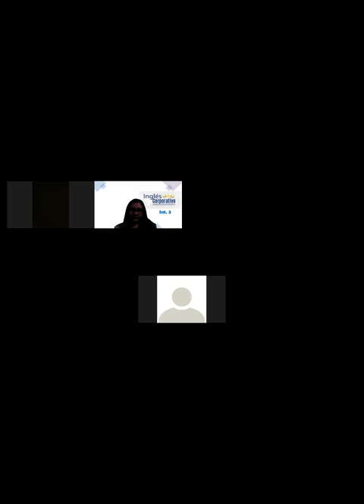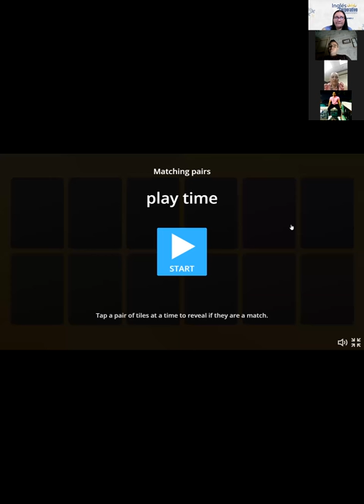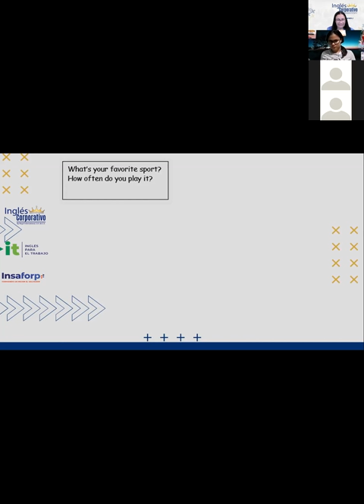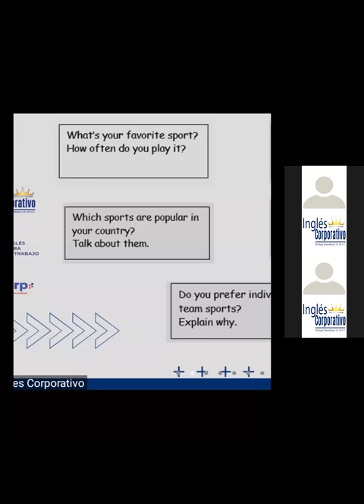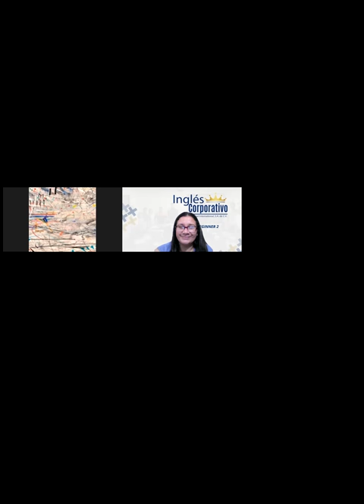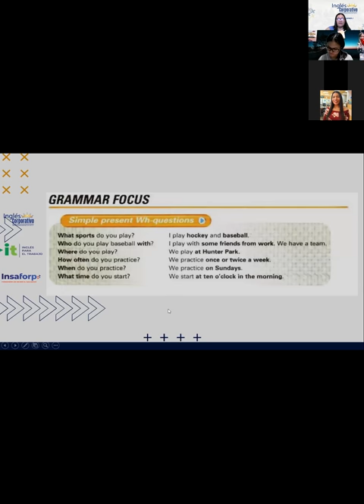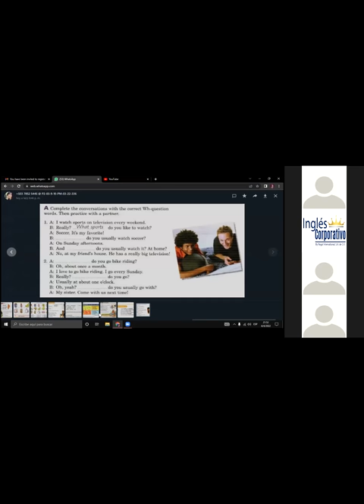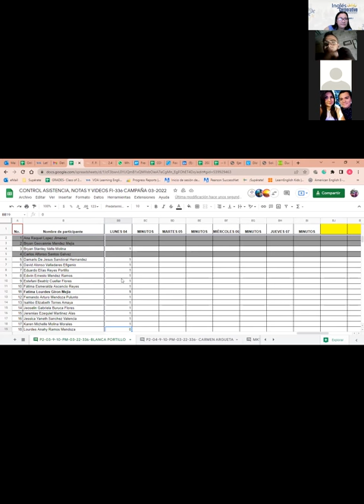Ingles Corporativo- Class 13- When do you practice?